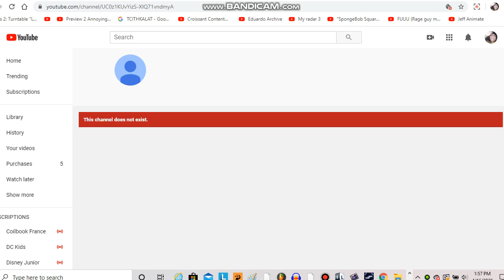Yes Yes TehSPTOT2020Remixer // GL VOALLOED // MINOR HD is Closed his Account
No more TehSPTOT2020Remixer // GL VOALLOED // MINOR HD
We're Free